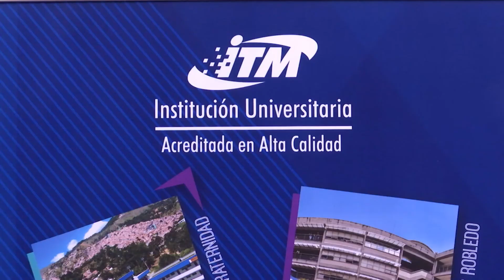Testimonios Sede El Poblado